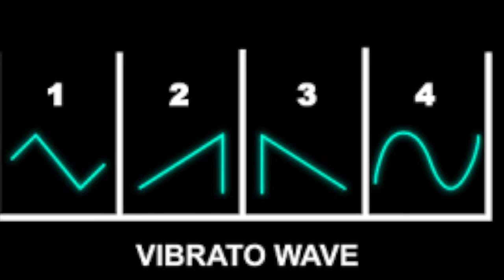Casio's Delight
Music produced for sync licensing and stock music libraries.